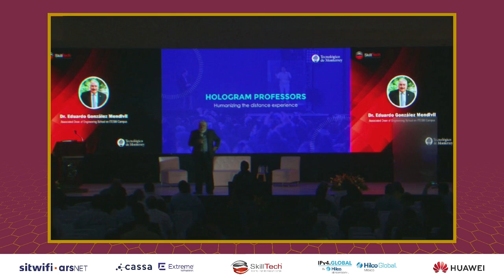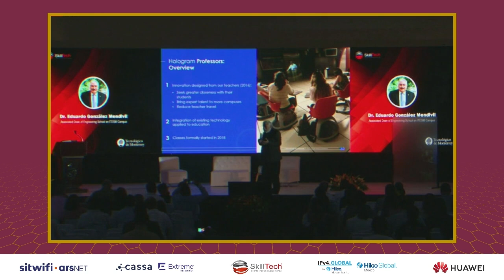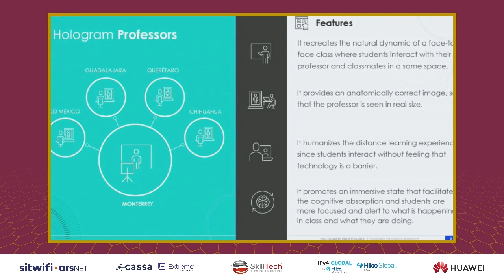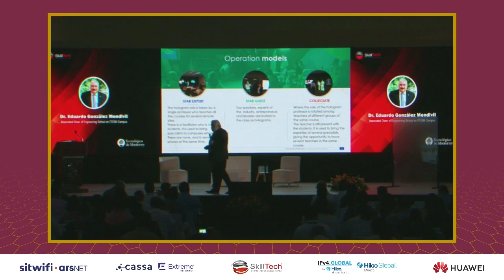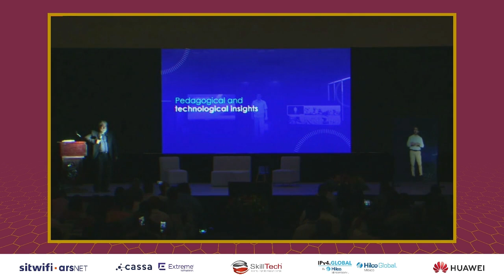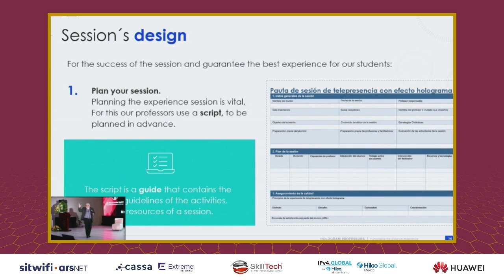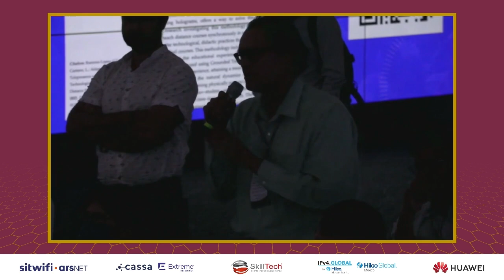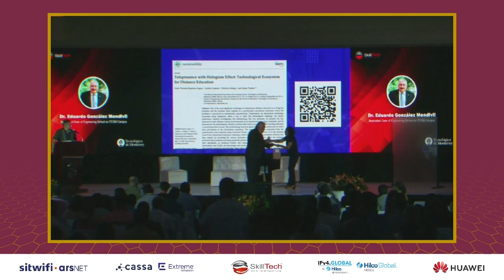“El modelo del profesor holograma, humanizando la educación a distancia”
Conferencia Especializada - SKILL TECNHOLOGY